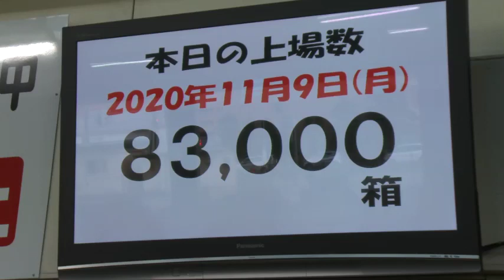「ふじ」入荷最盛期迎える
弘果弘前中央青果で、りんごの主力品種「ふじ」の入荷が最盛期を迎えています。
取材した11月９日には８万３千箱が入荷、セリ人の威勢のいい掛け声が市場に響いていました。
今年のりんごは品質・食味とも良好で、価格も昨年並みかそれ以上で推移しているとのことです。